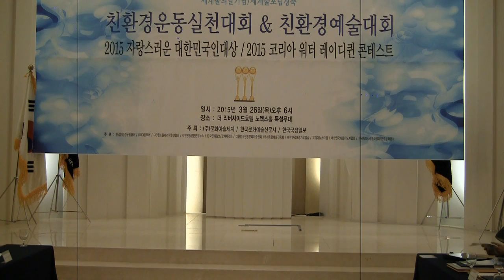[포토제닉상] 이명희 (2015 코리아워터레이디퀸콘테스트 '15.03.26 한국문화예술신문사)